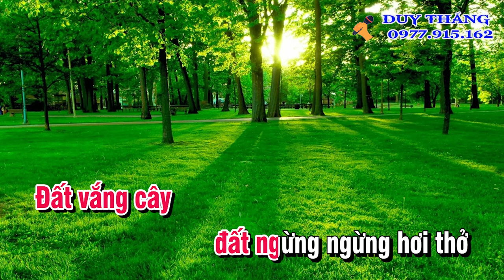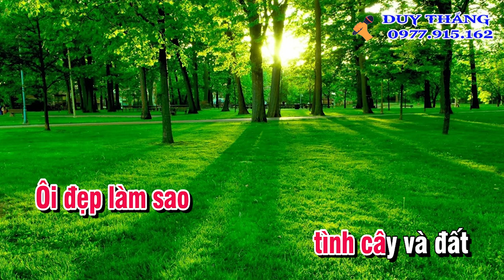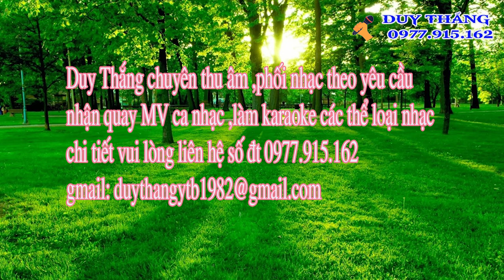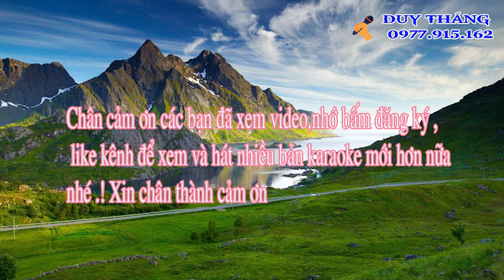KARAOKE TÌNH CÂY VÀ ĐẤT TONE NỮ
Tên bài hát : Tình cây và đất
Sáng tác : Tô Thanh Tùng
thể loại : karaoke
trình bày : Beat Duy Thắng New